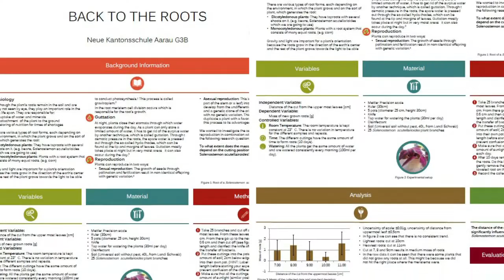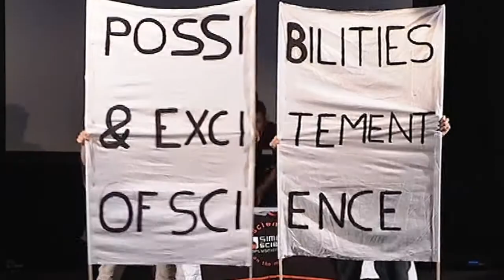Science on the move 2021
The Swiss nation-wide high school class competition in science moves into the sixth edition in 2021!
Please note that since the film was made, the focus of this year's competition has shifted. Instead of performing experiments on a specified subject, student teams are asked to develop their own ideas for a smart system. Of course, this may also include the performance of experiments. The film, however, illustrates nicely the spirit of the competition and gives a short summary of its structure.